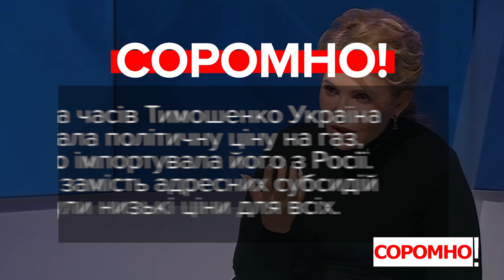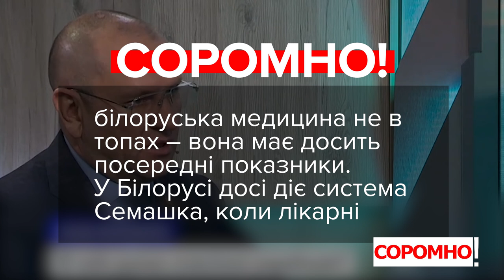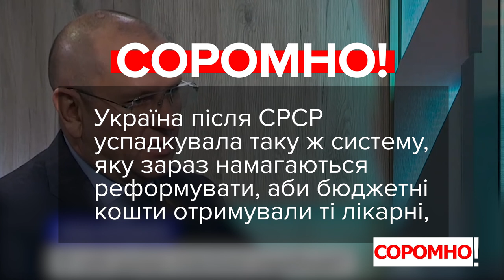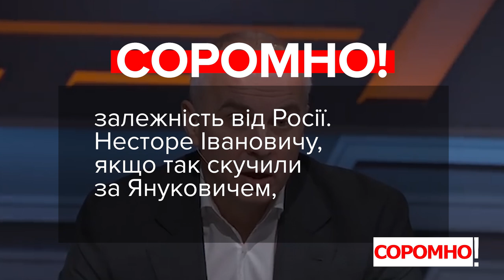VoxCheck & Соромно. Гончаренко, Тимошенко, Шевченко, Батенко, Шуфрич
Олексій Гончаренко, депутат, фракція «Європейська Солідарність»:
«Ми заплатили нові 1,5 мільярда гривень, отримали навіть не AstraZeneca, а якусь індійську копію AstraZeneca, якою зараз вакцинуємо громадян».

Юлія Тимошенко, депутатка, фракція «Батьківщина»:
«З того моменту, як я була прем’єр-міністром, ціна на газ зросла в 13 разів. Ви уявляєте масштаби крадіжок?»

Євгеній Шевченко, депутат, фракція «Слуга Народу»:
«При цьому там (у Білорусі - ред.) Дійсно соціальне забезпечення на високому досить рівні. Медицина там одна з найкращих».

Тарас Батенко, депутат, депутатська група «За майбутнє»:
«Ми хочемо нагадати, що з усього обсягу газу, що споживає Україна, 70% – це газ її власного видобування. Імпортна складова відповідно у загальному балансі природного газу складає 30%. Проте на обидва різновиди газу, власний і імпортний, діє одна і та сама ціна. Це неправильно і категорично несправедливо».

Нестор Шуфрич, депутат, фракція «Опозиційна платформа – За життя»:
«Дай Бог, щоб люди зараз жили так, як жили за Януковича, і коли Янукович був президентом України, Луганськ, Донецьк і Крим були українськими».